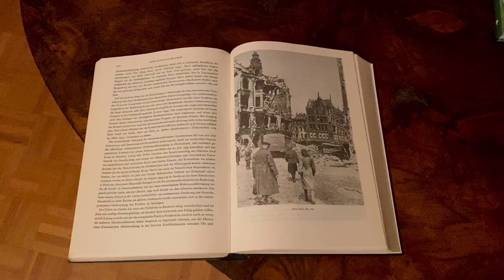EUROPA IM KRIEG - BETEN UM FRIEDEN - Einladung zu den Gottesdiensten zum 8. Sonntag im Jahreskreis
KRIEG IN EUROPA - Das erschien für drei Generationen undenkbar. Seit dem militärischen Einmarsch in die Ukraine gibt es Tod und Zerstörung. Mit den Worten Jesu aus dem Evangelium dieses Sonntags lädt Pfarrer Michael Witti die Mensch ein Zeichen zu setzen, um Frieden zu beten und im Kleinen selbst damit zu beginnen...